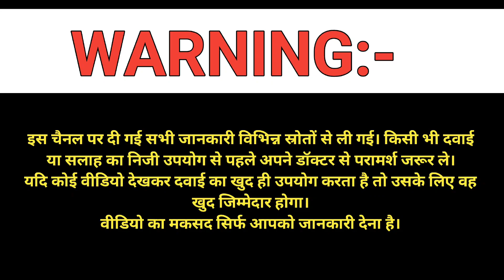27 रु में दाद ठीक करे ।। "Whitefield Ointment: Best anti fungal cream !! Antifungal medicine for all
Discover the benefits and uses of Whitefield Ointment in treating fungal infections like athlete's foot and ringworm. Learn about its composition, dosage, side effects, and precautions.

What is Whitefield ointment used for?
How does Whitefield ointment work to treat fungal infections?
What active ingredients are in Whitefield ointment?
Is Whitefield ointment effective for all types of fungal infections?
Can Whitefield ointment be used to treat athlete’s foot?
How should Whitefield ointment be applied to the skin?
Are there any side effects associated with Whitefield ointment?
How long does it take for Whitefield ointment to show results?
Can Whitefield ointment be used on children?
Is Whitefield ointment available over-the-counter or by prescription only?
What precautions should be taken when using Whitefield ointment?
Can Whitefield ointment be used on sensitive skin areas?
What should you do if you miss a dose of Whitefield ointment?
Are there any known drug interactions with Whitefield ointment?
Can Whitefield ointment be used during pregnancy?
Is Whitefield ointment safe for breastfeeding mothers?
How should Whitefield ointment be stored?
Can Whitefield ointment be used to treat ringworm?
What should you do if you experience an allergic reaction to Whitefield ointment?
Are there any contraindications for using Whitefield ointment?
How does Whitefield ointment compare to other antifungal treatments?
Can Whitefield ointment be used for yeast infections?
How often should Whitefield ointment be applied for effective treatment?
What are the signs that Whitefield ointment is working?
Can Whitefield ointment be used on the scalp?
How long can you use Whitefield ointment before needing to see a doctor?
What should you avoid while using Whitefield ointment?
Can Whitefield ointment be used on open wounds?
Is there a generic version of Whitefield ointment available?
How does Whitefield ointment affect the skin microbiome?
What are the common brand names for Whitefield ointment?
Can Whitefield ointment be used in combination with other topical treatments?
How should you clean the infected area before applying Whitefield ointment?
Can Whitefield ointment be used to treat fungal nail infections?
What is the recommended duration of treatment with Whitefield ointment?
Are there any specific instructions for using Whitefield ointment in humid climates?
Can Whitefield ointment be used to treat jock itch?
Is Whitefield ointment effective against all strains of fungi?
Can Whitefield ointment be used on pets with fungal infections?
Are there any known long-term effects of using Whitefield ointment?
How does Whitefield ointment interact with other skin care products?
What should you do if Whitefield ointment gets in your eyes or mouth?
Are there any dietary restrictions while using Whitefield ointment?
Can Whitefield ointment be used to prevent fungal infections?

Whitefield ointment
antifungal cream
antifungal ointment
skin treatment
fungal infection
athlete's foot
ringworm treatment
jock itch
topical antifungal
skin care
medical ointment
Whitefield cream
dermatology
skin health
yeast infection
fungal rash
infection treatment
skin ointment
over-the-counter antifungal
skin infection
tinea pedis
tinea corporis
tinea cruris
fungal skin infections
skin fungus
fungal treatment
Whitefield
ointment application
antifungal medication
fungal infection relief
how to use Whitefield ointment
Whitefield ointment review
Whitefield ointment side effects
Whitefield ointment instructions
Whitefield ointment for ringworm
Whitefield ointment for athlete's foot
Whitefield ointment for jock itch
Whitefield ointment uses
Whitefield ointment ingredients
Whitefield ointment for kids
Whitefield ointment pregnancy
Whitefield ointment breastfeeding
Whitefield ointment storage
Whitefield ointment dosage
Whitefield ointment effectiveness
Whitefield ointment vs other antifungals
Whitefield ointment precautions
Whitefield ointment for sensitive skin
Whitefield ointment application tips
Whitefield ointment for pets
Whitefield ointment and drug interactions
Whitefield ointment duration
Whitefield ointment for yeast infections
Whitefield ointment for nail fungus
Whitefield ointment for scalp
Whitefield ointment for cracked skin
Whitefield ointment for peeling skin
Whitefield ointment allergic reaction
Whitefield ointment reviews
Whitefield ointment effectiveness
Whitefield ointment how to apply
Whitefield ointment tutorial